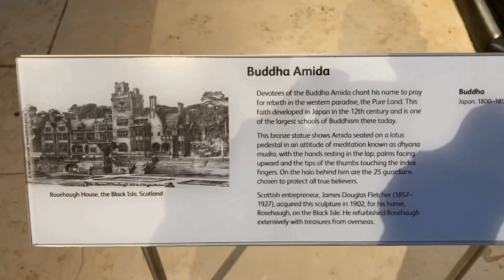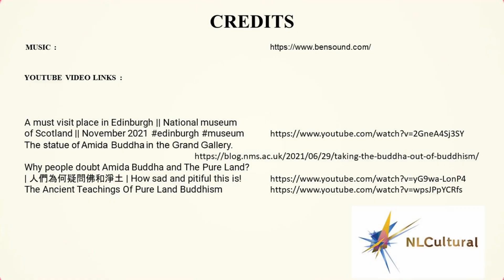Amida Buddha at the National Museum of Scotland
See full Interactive video on the (Amida Buddha at the National Museum of Scotland) Going to Denmark.

Visit the Louisiana Museum of Modern Art and see these Exhibits.